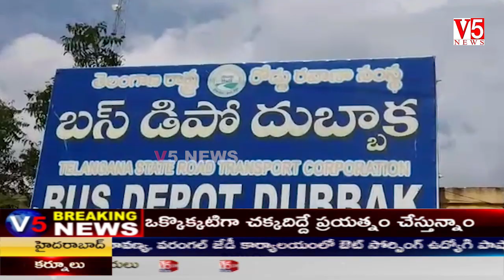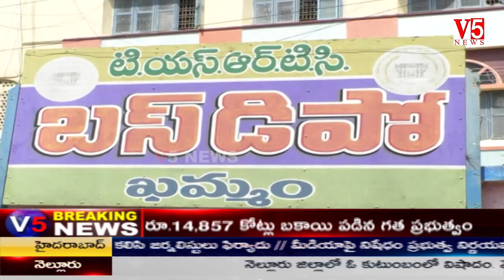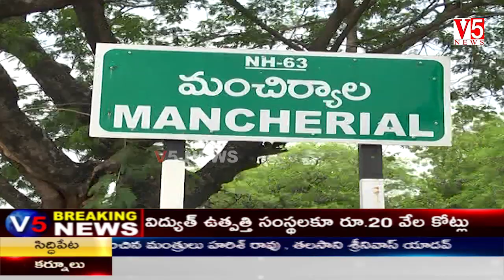V5 News 9PM Bulletin 12th Oct 2019 || V5 Telugu Breaking news